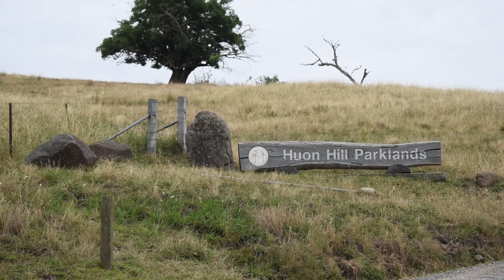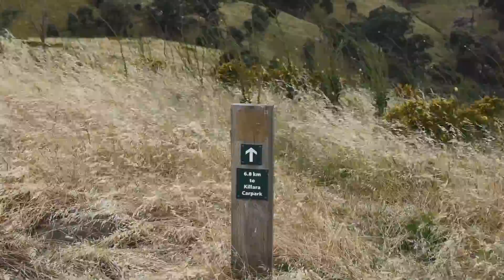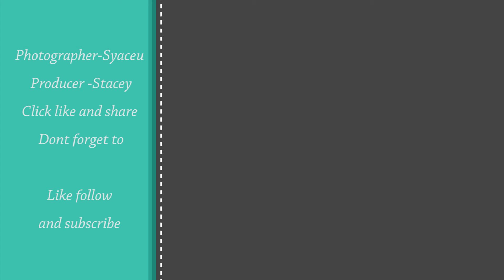Huon Hills made with nikon d5600,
My fav spot in albury wodonga, this is just showing you what it is.i hope you enjoy the short vlog i will be filming more with  in the new year :)